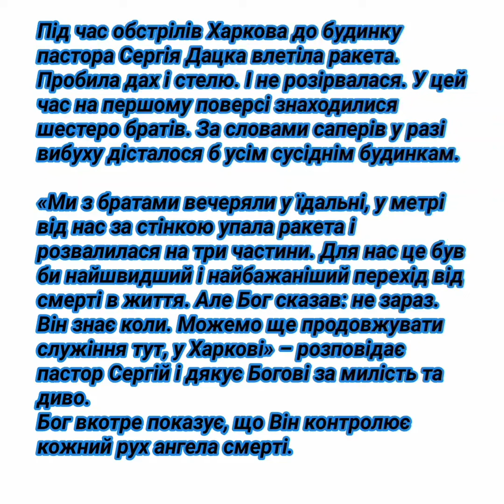богар МСЦ ЕХБ..